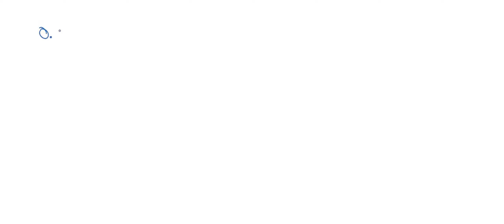an aqueous solution contains 0.10m LiOH. the solution is